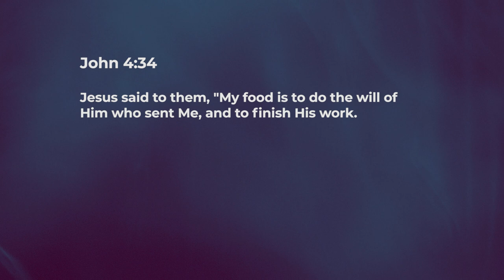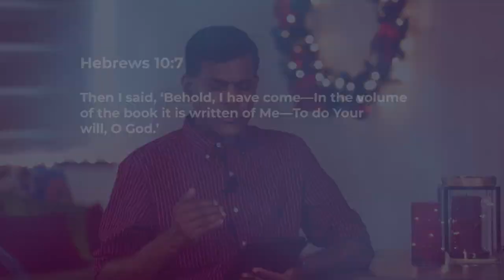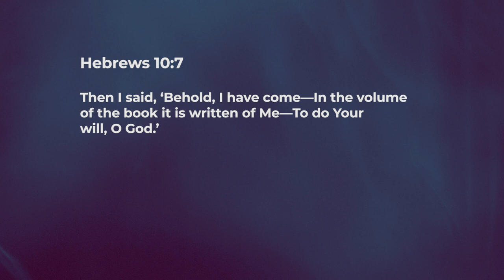Walked In Obedience - Ashish Raichur | Daily Devotion, December 18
"Today's Devotional - “Walked In Obedience"